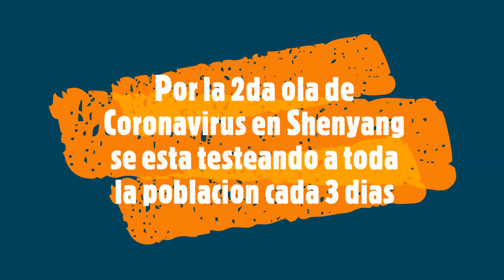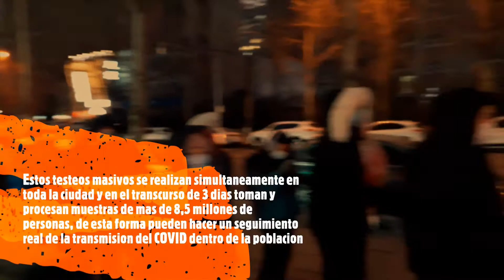Me hice el 2do test para Coronavirus por la nueva ola en Shenyang